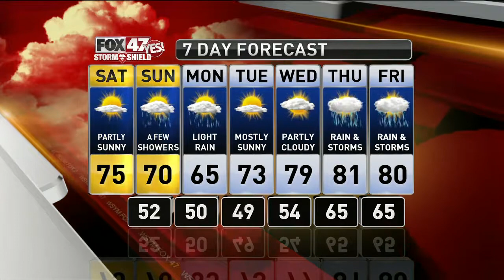Dustin's Forecast 6-23